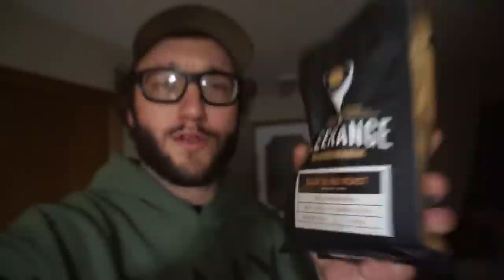Canada Honker Hunt in Thick FOG!! Got My Limit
This Canada hunt was quite amazing. Thick fog settled over the field making flight patterns not as consistent as days past. The old honk daddies finally made there way to the corn field though.

MINE- bobguy888